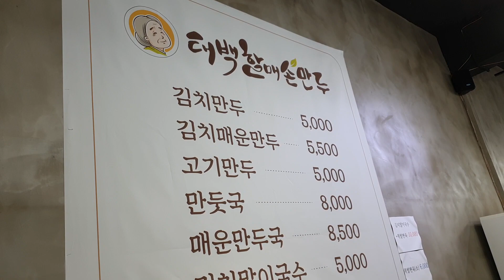도깨비 태백시 상장동 맛있는 국수집 서울 관광객 모시고 만두 ᆢ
서울 구독자 태백에 오셔서 시원한 국수 만두